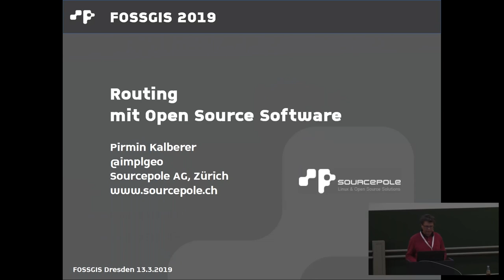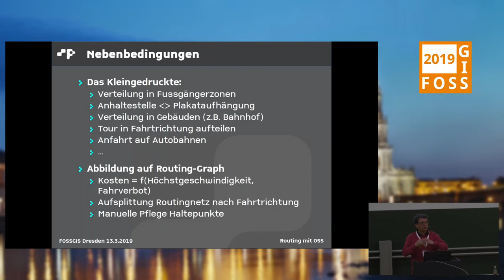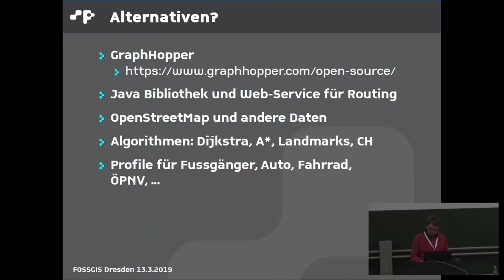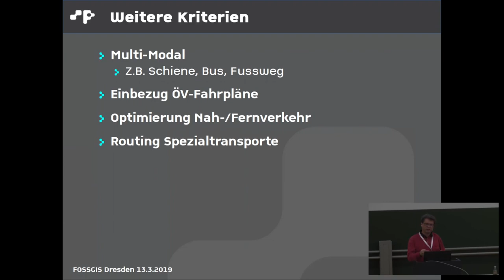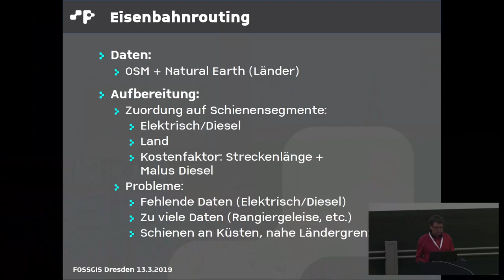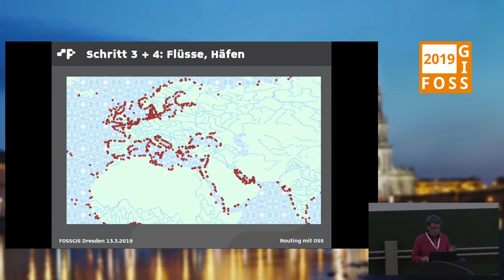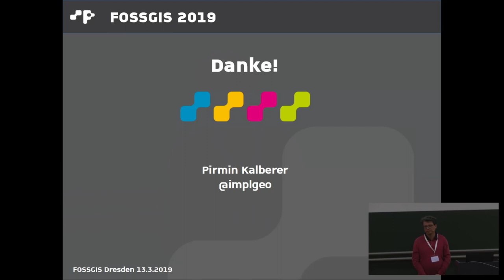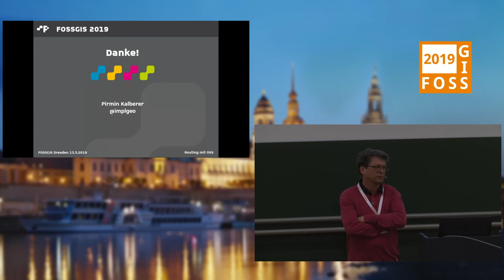2019 - Routing mit Open-Source-Software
pgRouting kennen die Meisten, aber für viele Anwendungsfälle sind andere Open-Source-Tools mindestens ebenso gut geeignet. Dieser Vortrag zeigt Anwendungen vom Eisenbahn- bis zum Schiffsrouting und gibt Tipps zum Einsatz von geeigneten Routing-Technologien.

In den letzten Jahren sind zahlreiche Open Source Routing Engines für verschiedene Einsatzgebiete entstanden. Diese reichen von der Embedded DB SpatiaLite über das altbewährte pgRouting bis zu verschiedenen Engines aus dem OSM-Umfeld.

Aus der Erfahrung mit Auto-, Eisenbahn- und Schiffsrouting, darunter komplexe Optimierungsaufgaben zur Planung von Plakatverteilungsrouten, werden Vor- und Nachteile verschiedener Routing-Technologien aufgezeigt.

Pirmin Kalberer